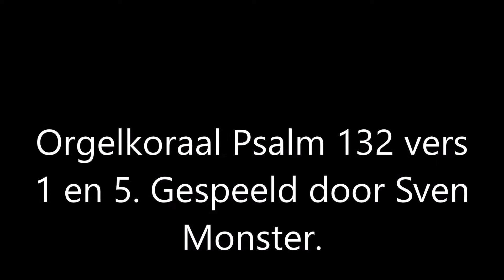Orgelkoraal Psalm 132 vers 1 en 5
Een orgelkoraal over Psalm 132 vers 1 en 5.
Mooie wijs vind ik altijd!
Hopelijk vinden jullie het mooi!

Vers 1:
Gedenk aan David, aan zijn leed;
Gedenk den duur gezworen eed,
Dien hij, o HEER, U plechtig deed;
Dien eed, waarmee zijn hart en mond
Aan Jacobs God zich dus verbond:

Vers 5:
Wij zullen in Zijn woning gaan;
Ons buigen, waar Zijn troon zal staan,
En bidden voor Zijn voetbank aan.
Sta op tot Uwe rust, o HEER,
Met d' arke van Uw sterkt' en eer'.